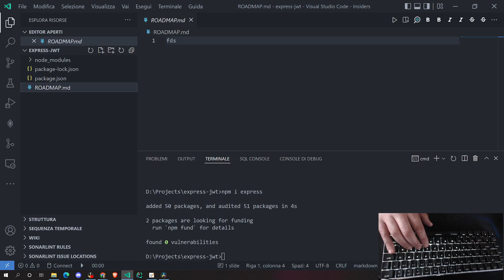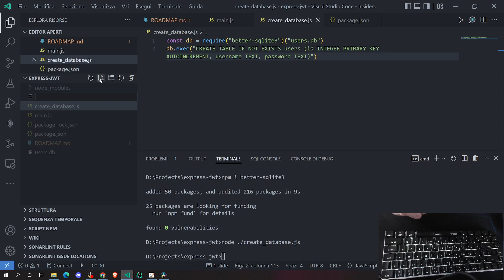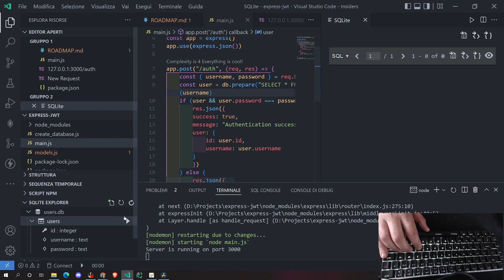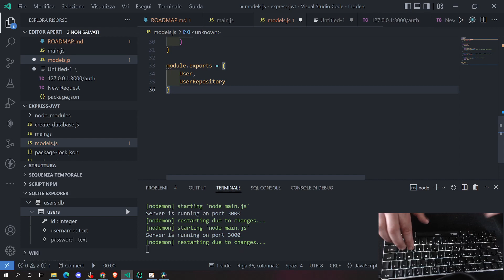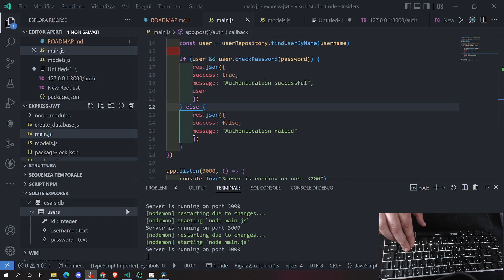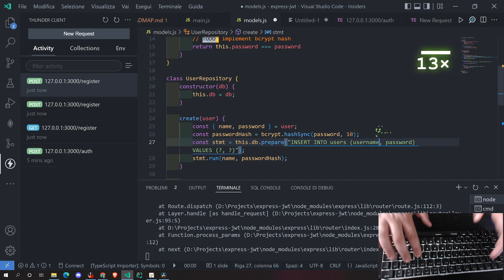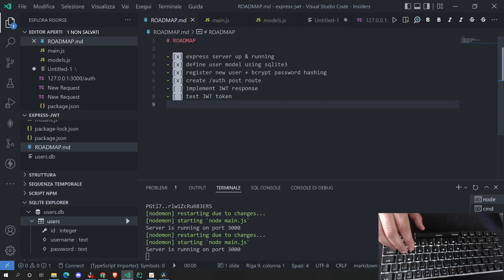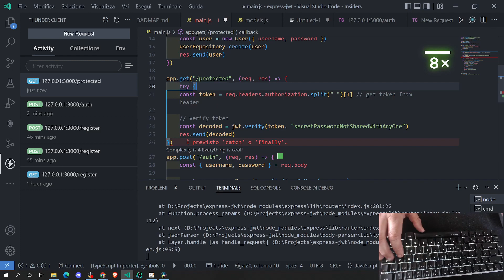ASMR PROGRAMMING: Implementing JWT in express.js